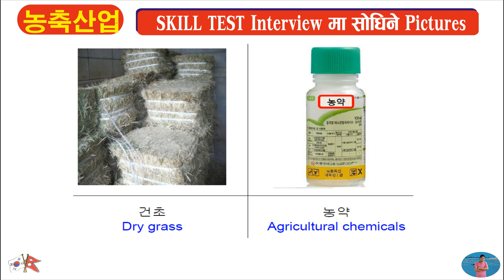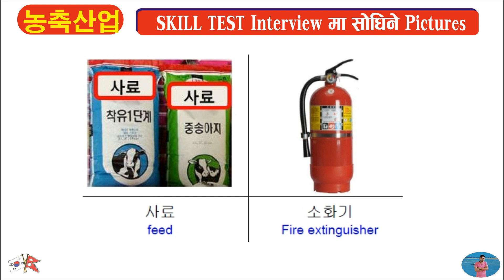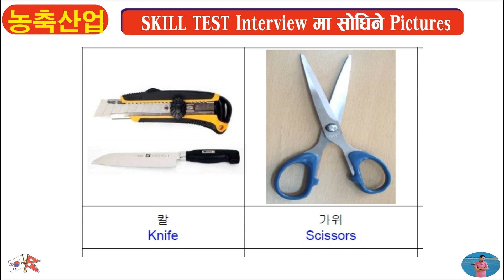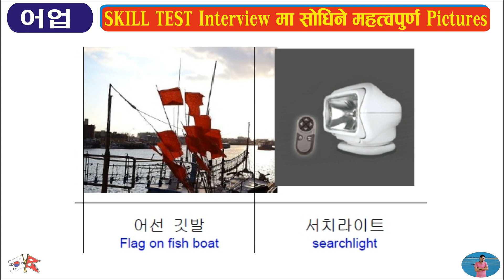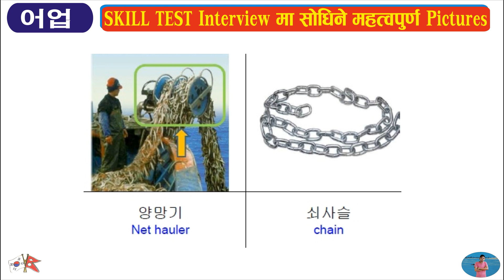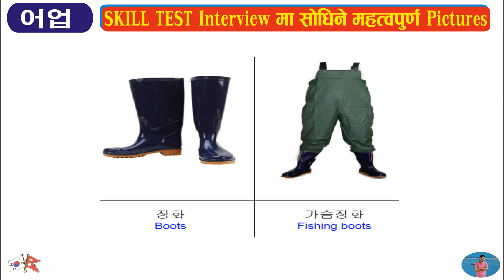SKILL TEST का लागि जन्नै पर्ने चित्रहरू Pictures For Agriculture and Livestock